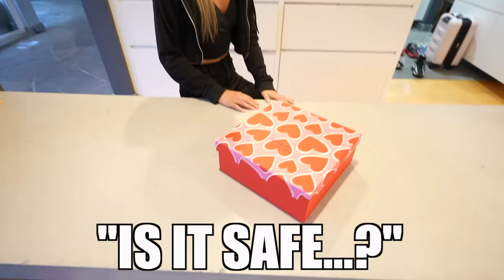Another Guy Sent Me A Gift...